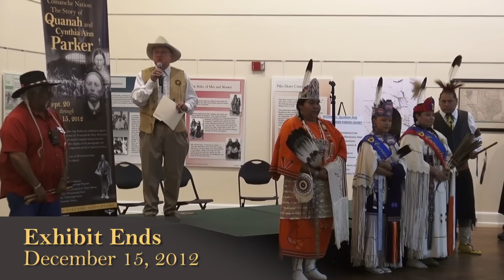Comanche Nation: The Story of Quanah and Cynthia Ann Parker Opening Reception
Overview of the Saturday, October 13, 2012 celebration honoring the Comanches.  Native American dancers, music, singing and drum performances were part of the presentation. Direct descendants of Quanah and Cynthia Ann Parker were in attendance.